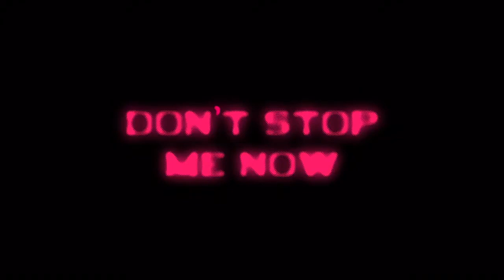Don't Stop Me Now - Queen (Aster)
Aster’s cover of Don't Stop Me Now by Queen
with;

Allonah - Vocals
Alex - Lead Guitar
Tony - Rhythm Guitar
Andrea - Piano
Maia Arnaez - Drums

Edited by: Tony
Audio Mixed by: Asia